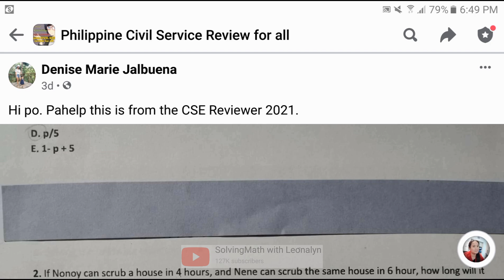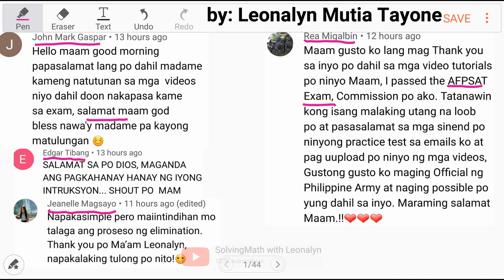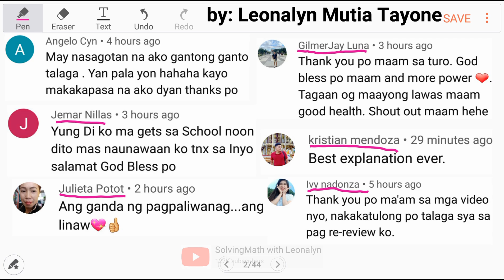WORK PROBLEM: how long will it take for both of them to scrub the house together?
If Nonoy can scrub a house in 4 hours and Nene can scrub the same house in 6 hours, how long will it take for both of them to scrub the house together?
a. 2 hours and 24 minutes
b. 3 hours and 12 minutes
c. 3 hours and 44 minutes
d. 4 hours and 10 minutes
e. 4 hours and 33 minutes

Free Civil Service Reviewers managed by Leonalyn

Philippine Civil Service Review for all

Editing Apps: VivaVideo
SamsungNote5: Snote
Back-up: SamsungNote9

Solving Math Problems for:
UPCAT LET PNPACAT PMA NCAE NAPOLCOM